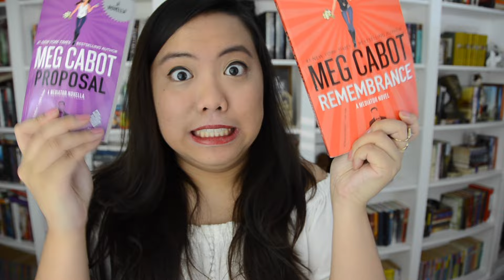REMEMBRANCE & PROPOSAL BY MEG CABOT | CUCKOO FOR BOOKS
You have no idea how glad I am these books exist!!

IG & Twitter: @cuckooforbooks